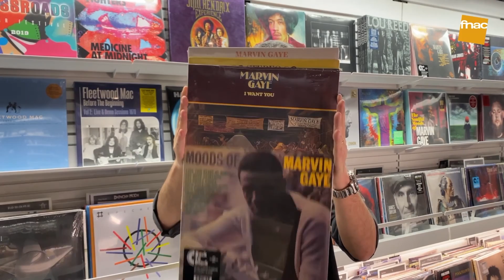FNAC SESSIONS | Miramar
Depois do surpreendente álbum de estreia homónimo, os guitarristas Frankie Chavez e Peixe estão de regresso com o seu segundo álbum “Miramar II”.
Agora, vêm à FNAC NorteShopping para nos apresentarem um pouco deste álbum composto por temas que tanto nos remetem para a música popular do século passado, como para temas que nos fazem viajar pelas paisagens desertas do Texas.

Descobre tudo sobre este novo projeto em fnac.pt